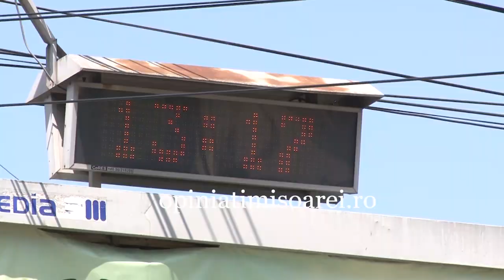Heat Stroke, afectiunea cauzata de canicula ce doboara tinerii. Anuntul dr. Mihai Grecu sef UPU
Heat Stroke, afectiunea grava cauzata de canicula, ce doboara tinerii in doar cateva minute. Semnalul de alarma tras de medicul Mihai Grecu, sef UPU SMURD Spitalul Judetean Timisoara. Video